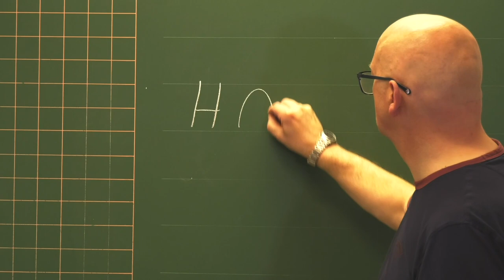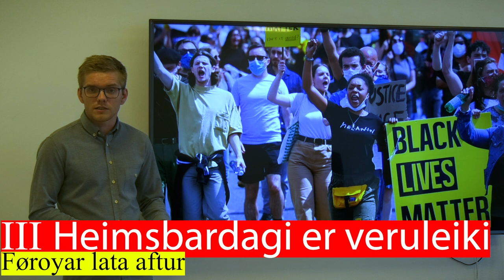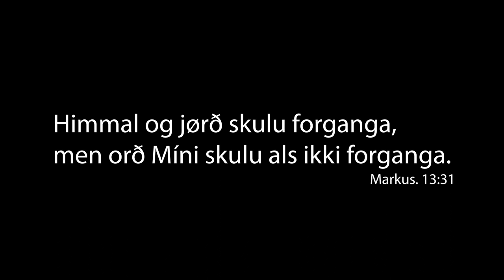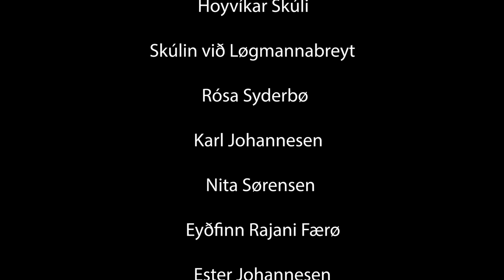Stutt filmur - Himmal og jørð skulu forganga